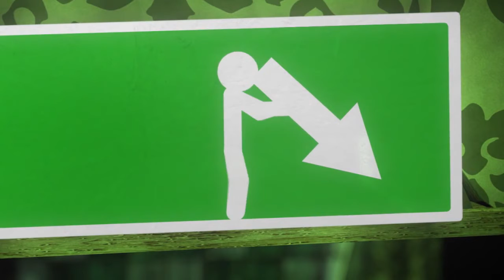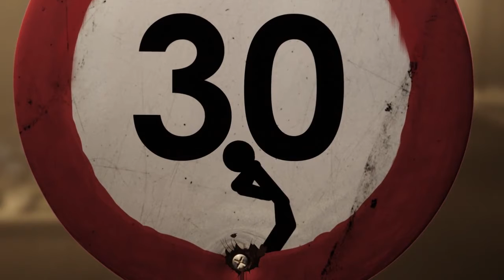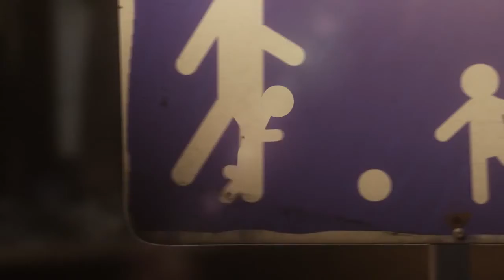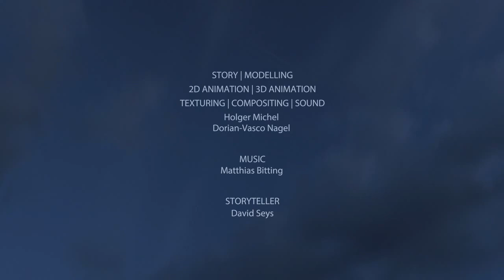Top One 3D Animation Short Film "CLOSING TIME"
short film

character animation

short films

funny animation

computer animation

among us

animated shorts